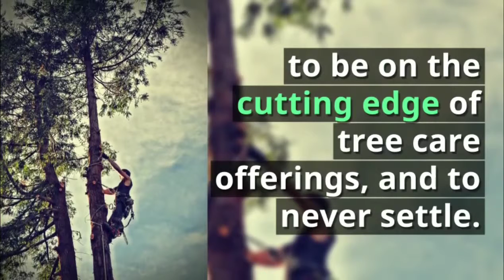Wulkuraka Tree Lopping